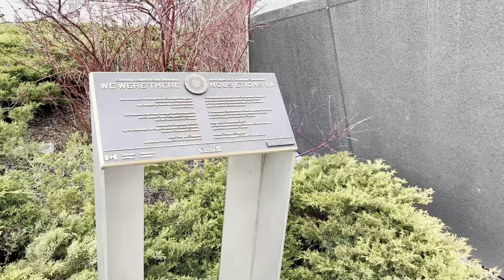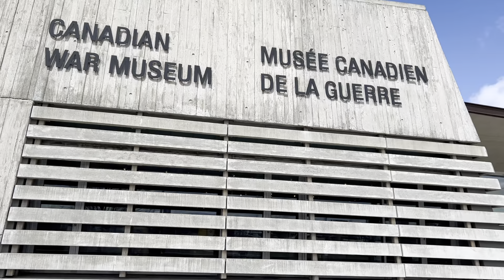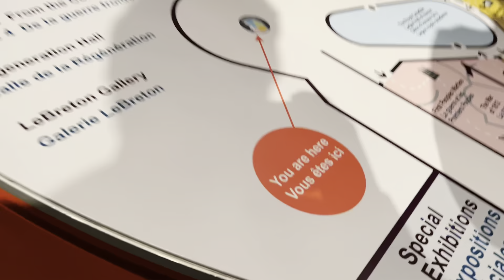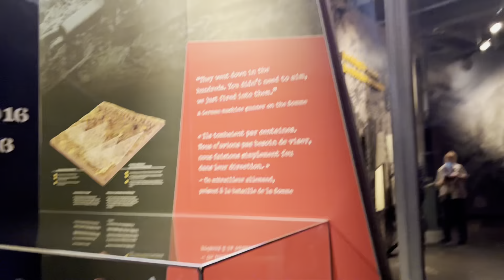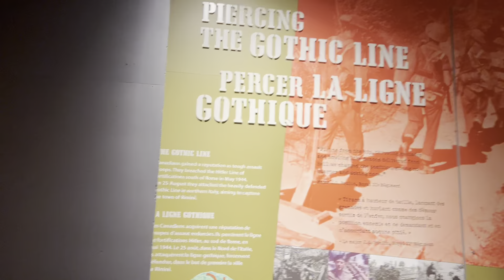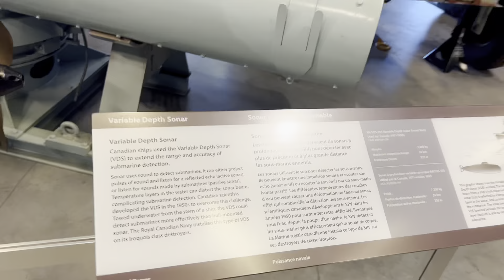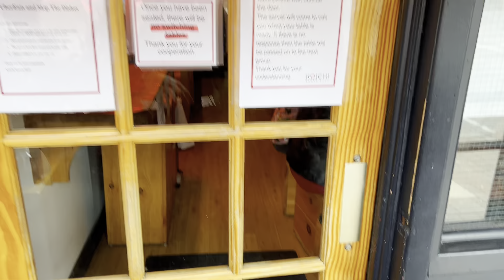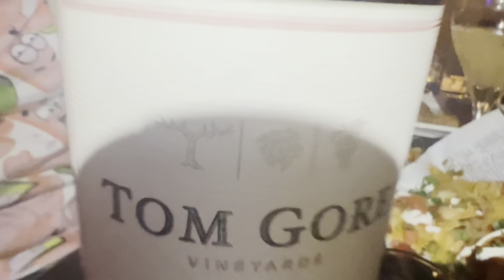PINOY VISITING OTTAWA: Day Two | CANADIAN WAR MUSEUM AND DOWNTOWN NIGHTLIFE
Hello, Dreamers!

Thumbnail: @Picsart